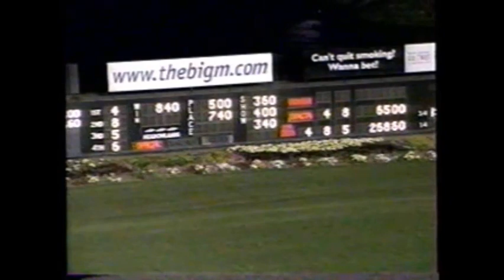2002 Meadowlands PERFECT SON Ron Pierce